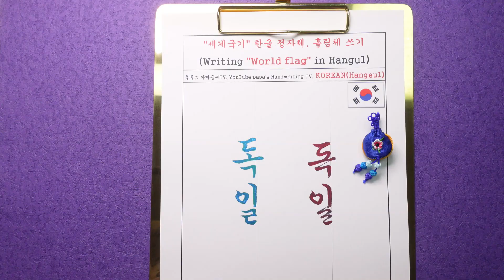독일, GERMANY, "세계국기" 한글 정자체, 흘림체 쓰기, Writing "World flag" in Hangul / YouTube papa's Handwriting TV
"세계국기" 한글 정자체, 흘림체 쓰기입니다
(Writing "World flag" in Hangul )

유튜브 아빠글씨TV
YouTube papa's Handwriting TV

느린 영상의 컬러붓펜 쓰기입니다
정자체 및 흘림체를 천천히 보시면
글공부에 도움이 되리라 생각합니다

📌온라인강의(클래스 101) : 총 51강
하루하루 달라지는 내 글씨! 청암 글씨교정 클래스

📌온라인강의(클래스유) : 총160강
악필교정의 끝판왕, 인쇄 같은 손글씨 궁서체의 정석

📌 온라인 강의는 유튜브보다 글씨교정에 훨씬 도움이 됩니다.
더 깊이있고 체계적이며, 커리큘럼이 잘 짜여져 있습니다.

무엇보다 미션과제(숙제)를 제출하시면,
큰 맥락과 세세한 부분까지 피드백을 해드립니다.

피드백을 통해 틀린 부분을 정확히 알아야만,
글씨를 바르고 빠르게 습득이 가능하고,
타 수강생님들의 글씨 연습 과정을 통해 또다른 힘을 얻게 됩니다.

📌청암체 책구매 바로가기
(제목 : 악필교정의 끝판왕, 궁서체 붓펜의 정석1,2)-2권